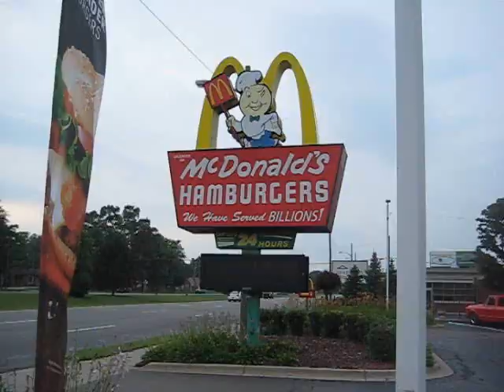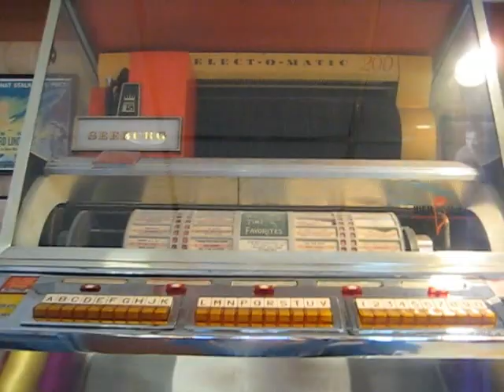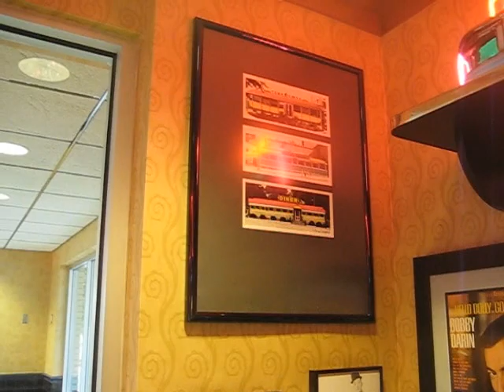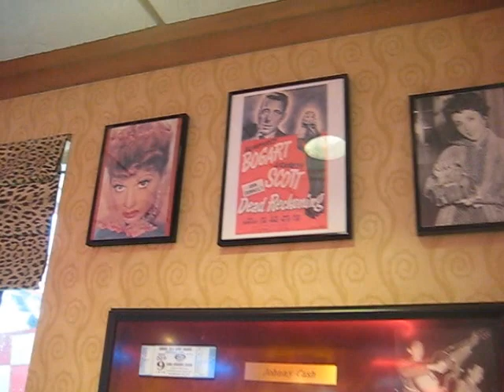A 1950s theme McDonald's, Dearborn Heights, Michigan, July 4, 2013